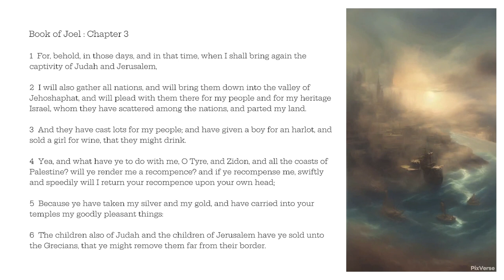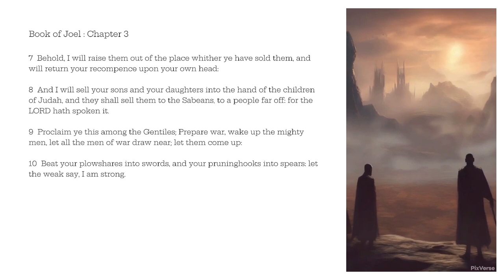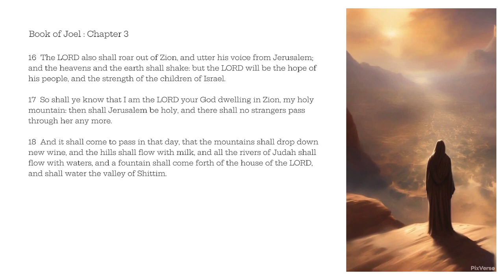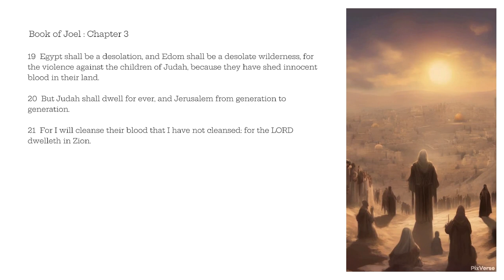Book of Joel Chapter 3 | Narration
Book of Joel Chapter 3 | King James Bible Narration

1 For, behold, in those days, and in that time, when I shall bring again the captivity of Judah and Jerusalem,
2 I will also gather all nations, and will bring them down into the valley of Jehoshaphat, and will plead with them there for my people and for my heritage Israel, whom they have scattered among the nations, and parted my land.
3 And they have cast lots for my people; and have given a boy for an harlot, and sold a girl for wine, that they might drink.
4 Yea, and what have ye to do with me, O Tyre, and Zidon, and all the coasts of Palestine? will ye render me a recompence? and if ye recompense me, swiftly and speedily will I return your recompence upon your own head;
5 Because ye have taken my silver and my gold, and have carried into your temples my goodly pleasant things:
6 The children also of Judah and the children of Jerusalem have ye sold unto the Grecians, that ye might remove them far from their border.
7 Behold, I will raise them out of the place whither ye have sold them, and will return your recompence upon your own head:
8 And I will sell your sons and your daughters into the hand of the children of Judah, and they shall sell them to the Sabeans, to a people far off: for the LORD hath spoken it.
9 Proclaim ye this among the Gentiles; Prepare war, wake up the mighty men, let all the men of war draw near; let them come up:
10 Beat your plowshares into swords, and your pruninghooks into spears: let the weak say, I am strong.
11 Assemble yourselves, and come, all ye heathen, and gather yourselves together round about: thither cause thy mighty ones to come down, O LORD.
12 Let the heathen be wakened, and come up to the valley of Jehoshaphat: for there will I sit to judge all the heathen round about.
13 Put ye in the sickle, for the harvest is ripe: come, get you down; for the press is full, the fats overflow; for their wickedness is great.
14 Multitudes, multitudes in the valley of decision: for the day of the LORD is near in the valley of decision.
15 The sun and the moon shall be darkened, and the stars shall withdraw their shining.
16 The LORD also shall roar out of Zion, and utter his voice from Jerusalem; and the heavens and the earth shall shake: but the LORD will be the hope of his people, and the strength of the children of Israel.
17 So shall ye know that I am the LORD your God dwelling in Zion, my holy mountain: then shall Jerusalem be holy, and there shall no strangers pass through her any more.
18 And it shall come to pass in that day, that the mountains shall drop down new wine, and the hills shall flow with milk, and all the rivers of Judah shall flow with waters, and a fountain shall come forth of the house of the LORD, and shall water the valley of Shittim.
19 Egypt shall be a desolation, and Edom shall be a desolate wilderness, for the violence against the children of Judah, because they have shed innocent blood in their land.
20 But Judah shall dwell for ever, and Jerusalem from generation to generation.
21 For I will cleanse their blood that I have not cleansed: for the LORD dwelleth in Zion.